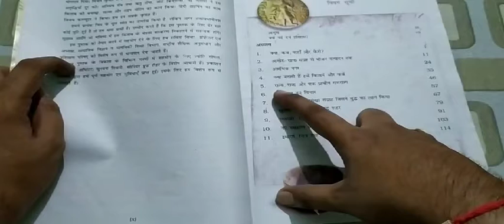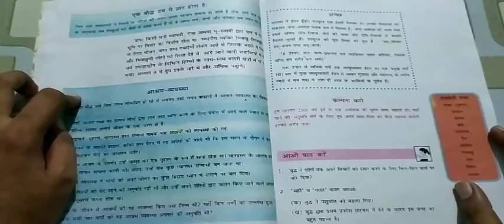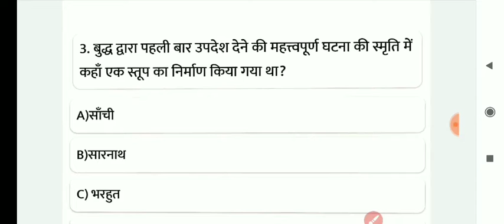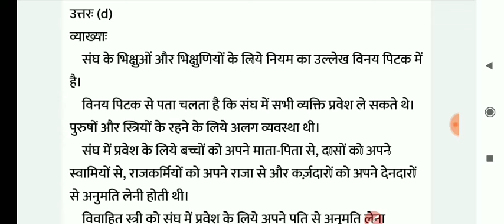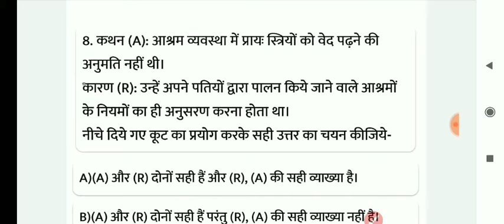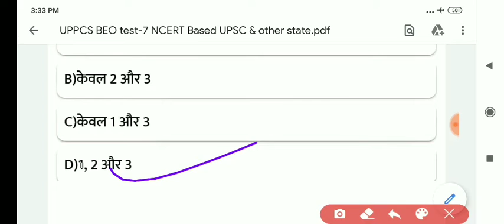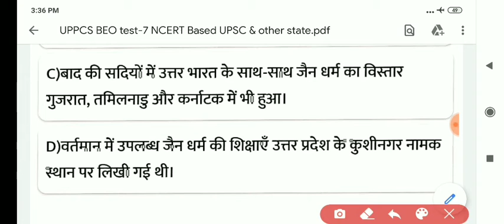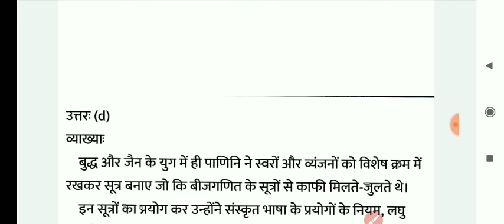NCERT history series- 6Class-six हमारे अतीत Chapter - नए प्रश्न नए विचार UPSC State PCS NET PGT etc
NCERT history series-6  Class-six
NCERT history series-6 Class-six हमारे अतीत Chapter - नए प्रश्न नए विचार  UPSC State PCS NET PGT etc

NCERT ki books यहां से खरीदे कम कीमत पर 👇